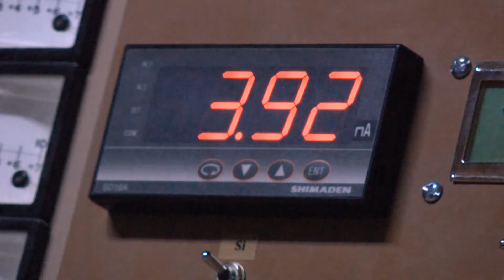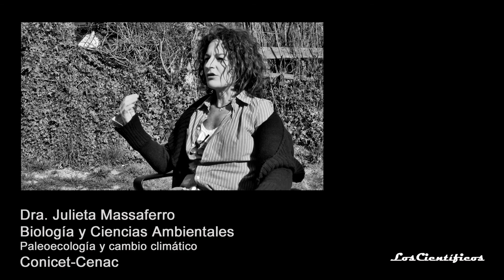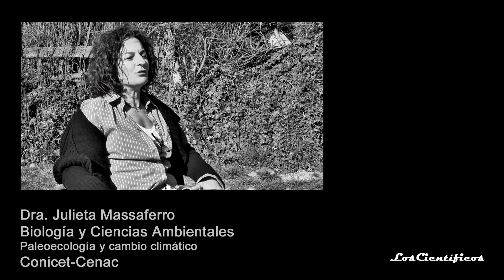Julieta Massaferro Bloque 1